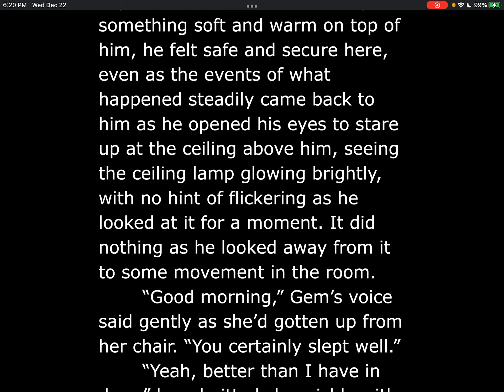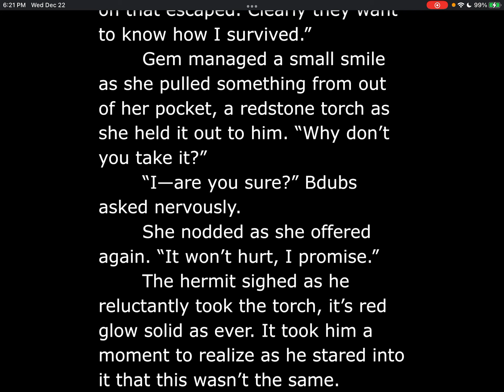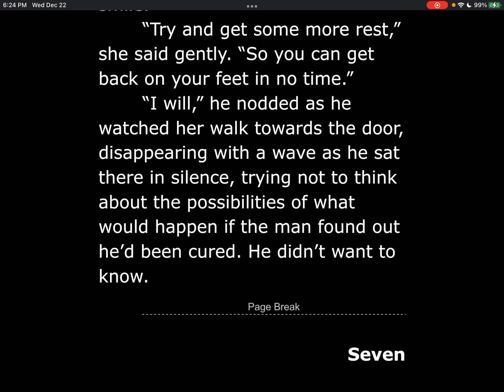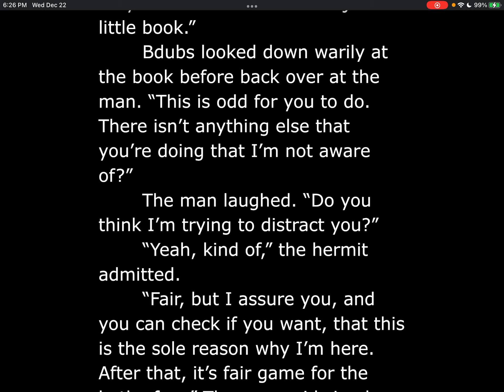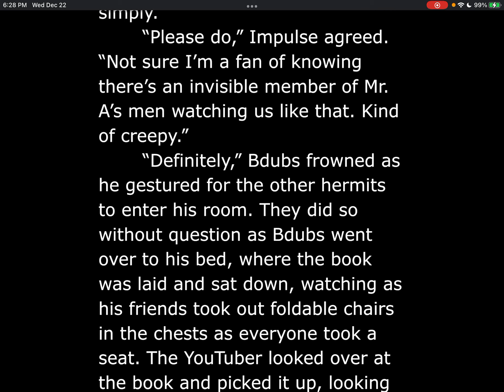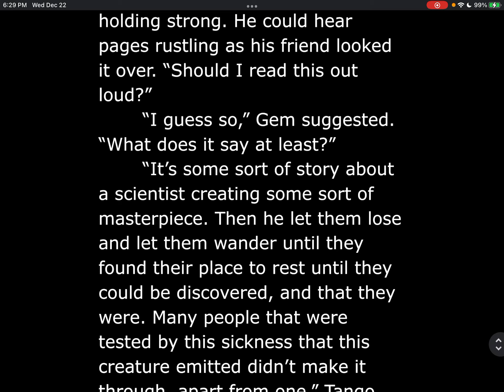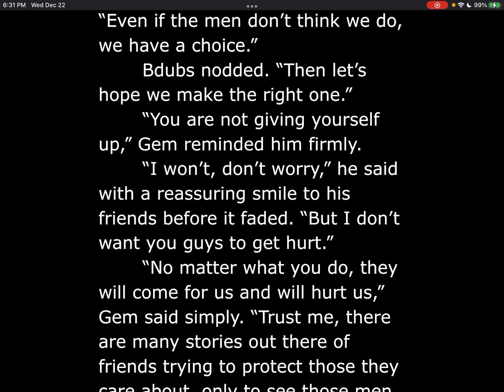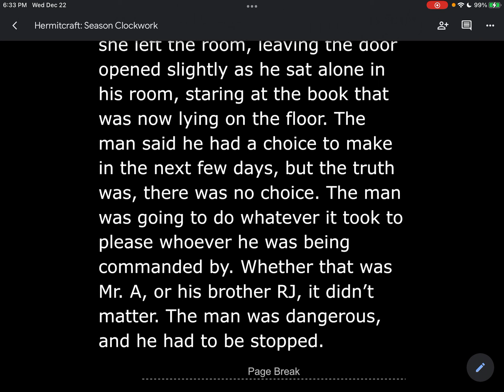Hermitcraft: Season Clockwork | Episode 45 | Chapters 6-7 [Story Eleven: Bdubs]